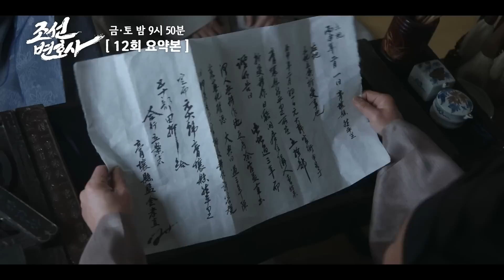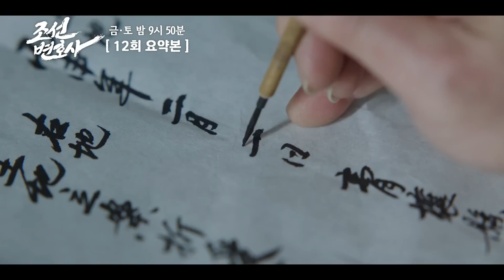[몰아보기] 조선변호사(Joseon Attorney) 12회 | “앞으론 하나만 하십시오. 위선이든, 위악이든.” 혐관 로맨스가 되어버린 한수와 연주 MBC230506방송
[조선변호사] Joseon Attorney/朝鮮弁護士
매주 금토 밤 9시 50분
부모님을 죽게 한 원수에게 재판으로 복수하는 조선시대 변호사 '외지부'의 이야기. 진정한 복 수는 의로운 일을 할 때 가치 있는 것임을 보여주며 백성을 위하는 진짜 변호사로 성장해가는 유쾌, 통쾌한 조선시대 법정 리벤지 활극 드라마

📺조선변호사
00:40 추살의 사연
04:35 추살의 토지 송사를 맡은 한수
07:56 첫 번째 토지 송사
09:03 증인들의 배신
11:00 유제세의 집에서 만난 한수X연주X지선
12:01 한수X연주 혐관 로맨스
15:41 편법을 쓰려던 연주
18:26 두 번째 토지 송사
20:50 토지를 되찾은 추살
24:38 은수의 안침술집을 찾아간 한수?!